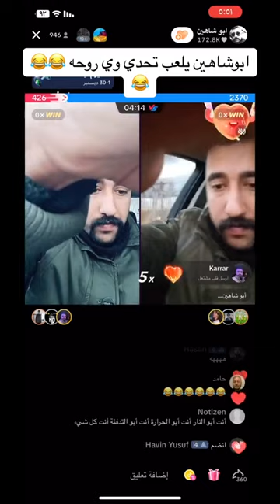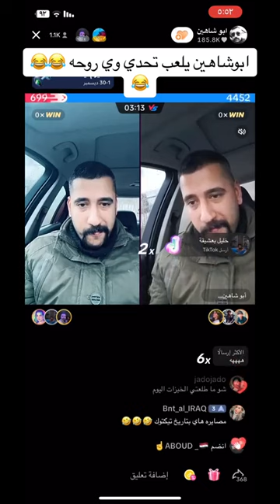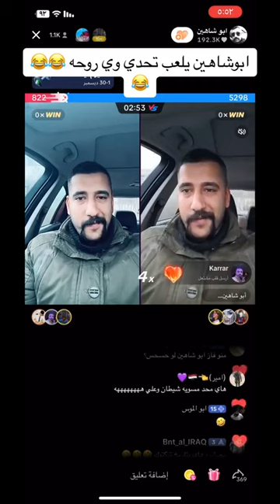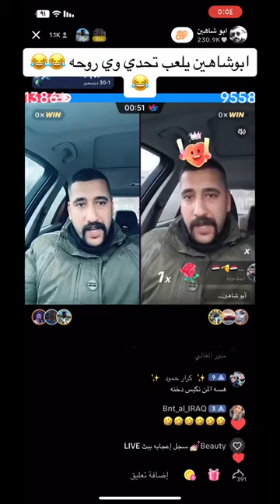جديد ابو شاهين|ابو شاهين يلعب تحدي وي روحه منو يغلب الثاني 😂🔥🔥🔥ابو_شاهين